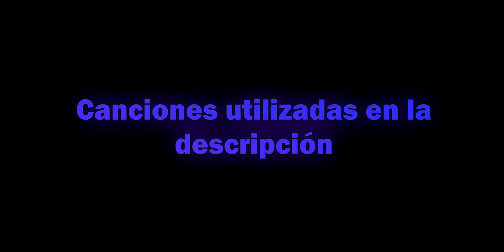𝑷𝒂𝒓𝒕𝒊𝒅𝒂𝒛𝒂𝒔 𝒄𝒐𝒏 𝒍𝒂 𝑸𝑿𝑹 𝑷𝒓𝒐𝒕𝒐𝒕𝒚𝒑𝒆 𝑶𝒎𝒆𝒈𝒂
Mi MP7 sigue siendo buenísima o sí o sí
Postdata: me gustaría decir que pese que las personas dicen que el pase fue un "Meh", me gusto ya que me gusta las armas simples 😅